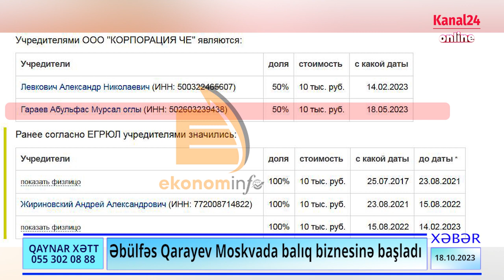Əbülfəs Qarayev Moskvada balıq biznesinə başladı